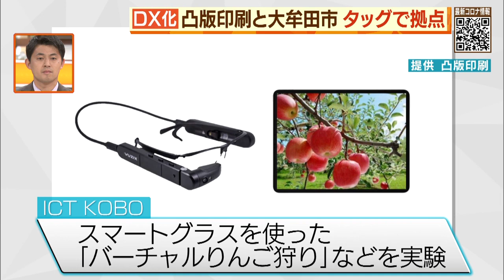大牟田市・印刷会社がタッグ ＤＸ拠点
印刷業界大手の凸版印刷が大牟田市とタッグを組みました。

デジタル化を進めるための九州初のオフィスが、大牟田市内に６日から開設されました。

新たに開設されたのは、「ＩＣＴＫＯＢＯＡＲＩＡＫＥ」です。

大牟田市がイノベーション創出の拠点として整備中の旧・商工会館の中にオープンしました。

「ＩＣＴＫＯＢＯ」はおととし４月に長野県飯綱町に初めて開設され、大牟田市が全国で３カ所目。

デジタル技術を活用して地域課題の解決などをめざすということで、地元の農家と協力して、スマートグラスによる「バーチャルりんご狩り」の実験などに取り組んできました。

黒を基調としたオフィス内はスタイリッシュなデザイン。

オンライン環境はもちろん、休憩スペースも完備。

また、築８０年を超える建物の歴史も随所に感じさせます。

凸版印刷は、「大牟田市の歴史は近代日本を支えた石炭産業の歴史で、次の１００年をＩＣＴの技術で創出してまいりたい」としています。

オフィスには社員４人が常駐し、５年後までに３０人規模まで増やす計画ということです。